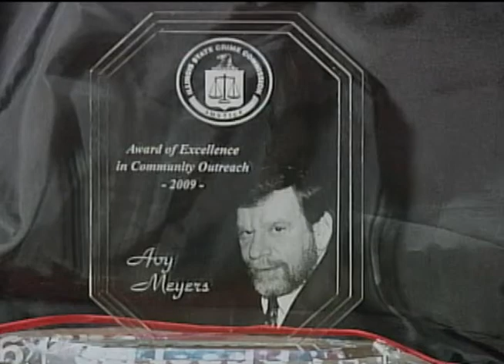Dorothy Brown, 797 1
Clerk of the Circuit Court of Cook County, running for re-election